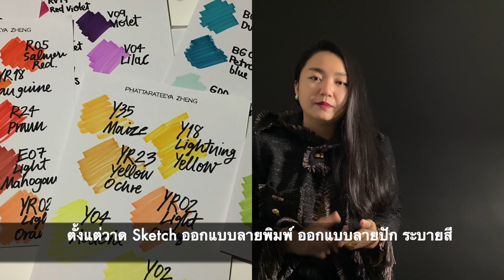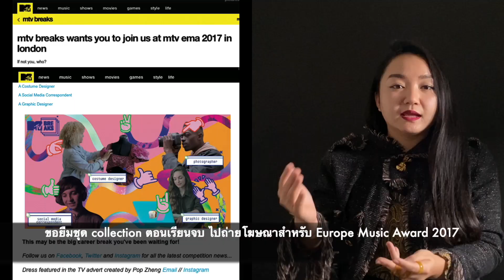UAL Alumni Sharing: Pop Zheng – London College of Fashion Alumni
น้องป๊อป Pop Zheng.official ศิษย์เก่าจาก LCF : BA(Hons) Fashion Design and Development 💗
มาฟังประสบการณ์การเรียนหลักสูตร Sandwich year หรือ Placement year ในระหว่างปีนี้ น้องป๊อปต้องทำอะไรบ้าง ต้องเจออะไรบ้าง จะสนุกขนาดไหน ไปฟังกันเลยค่ะ!
สนใจเรียนต่อ UAL สอบถามข้อมูลเพิ่มเติมได้ที่
Intake Education Thailand
ตัวแทน UAL อย่างเป็นทางการแห่งเดียวในประเทศไทย